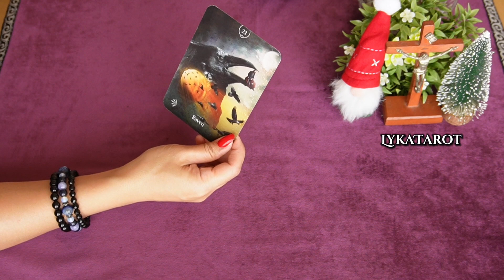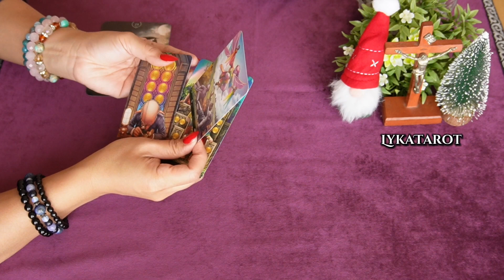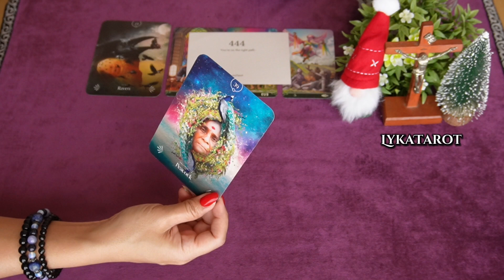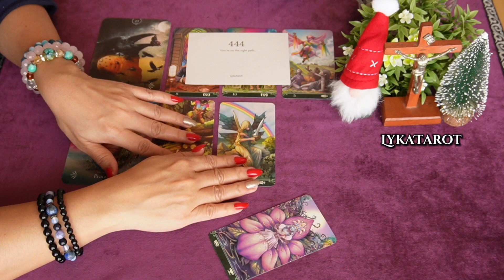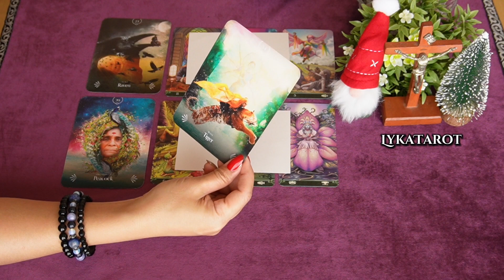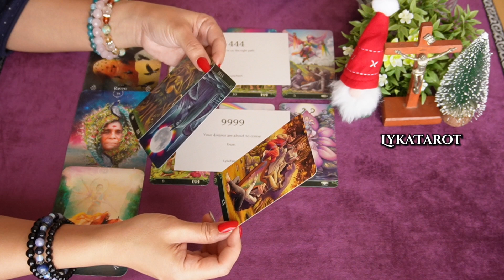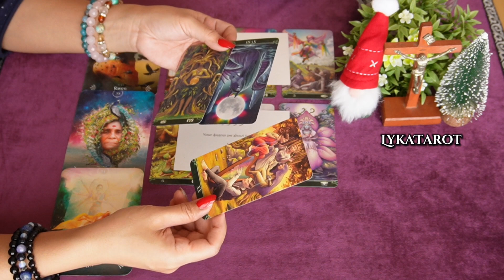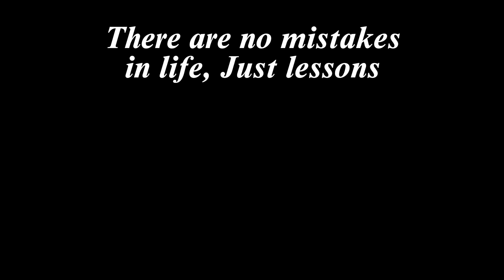Napagsasabay nya .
💫LYKATAROT💫
2021